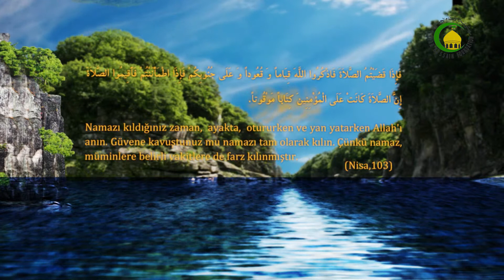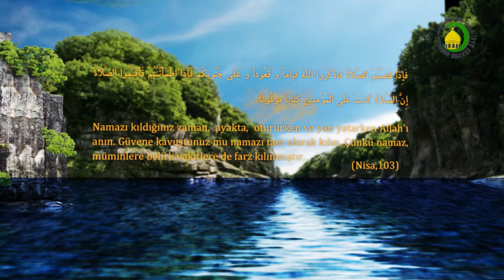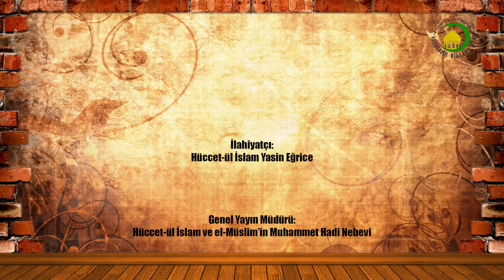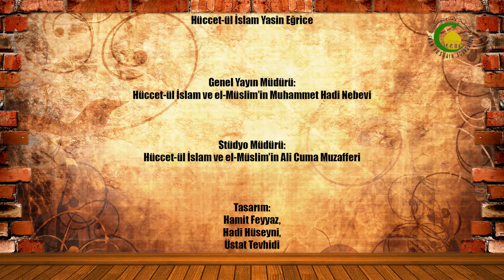51. Kıraat (1) - Yasin Eğrice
Her rekâtta Fatiha suresi okunmalı.
İkinci olarak bir sure tam olarak kıraat edilmeli. Namazda secde ayeti geçen sureler okunmaz. Farz namazda birden fazla sure okunmaz. Namazda kıraat ne zaman sesiz, ne zaman ise sesli okunur. Namaz kılmayı öğrenmek fazdır.